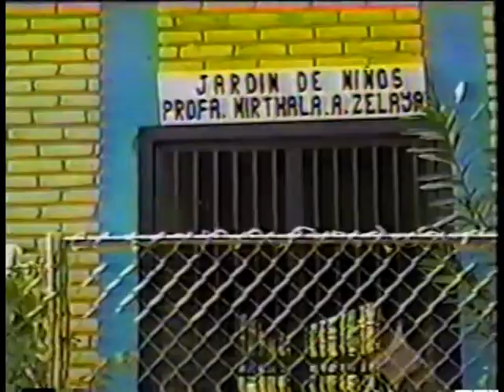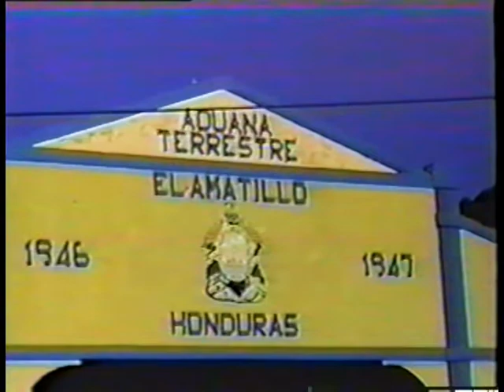SILVER STAR ----HISTORIA MUSICAL PRIMERA PARTE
Historia musical de los Silver Star de la Lima Honduras relatada por el Profesor Alex Zelaya  ex-integrante de este gran grupo catracho .